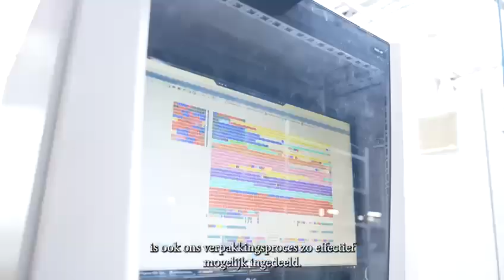Bedrijfsfilm | Vilosa - Growing Delight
Welkom bij Vilosa: een hypermoderne en volledig geautomatiseerde kwekerij met drie locaties in regio Westland. Met het ambacht van vroeger en de technieken van nu kweken wij jaarrond Kalanchoë en andere bloeiende potplanten zoals Chrysant en Celosia.
Daarnaast staat één van onze locaties in de wintermaanden volledig in het teken van de opkweek van jonge groenteplanten. Dit doen we onder de naam LV Plant, die goed bekend staat bij onze klanten in de voedingstuinbouw.
Vilosa – Growing Delight